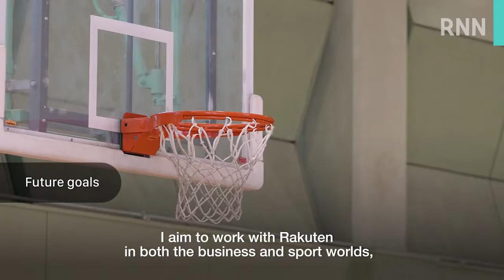[RNN]Basketball Star Yuki Kawamura Walks Together with Rakuten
Rakuten Sports has signed a global management deal with Yuki Kawamura, a rising star in Japanese basketball. This is one of a variety of initiatives to support promising young athletes, as part of its mission to empower people through sport. Watch the video to catch our exclusive interview with Kawamura at a recent practice session for his new team!